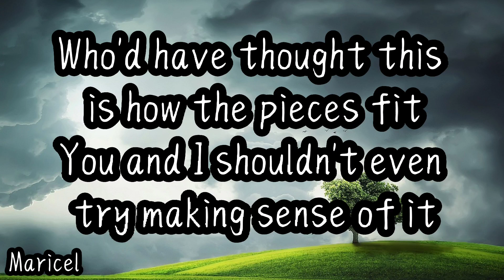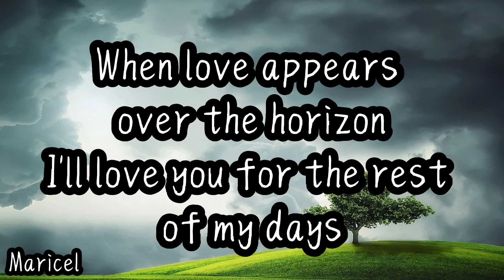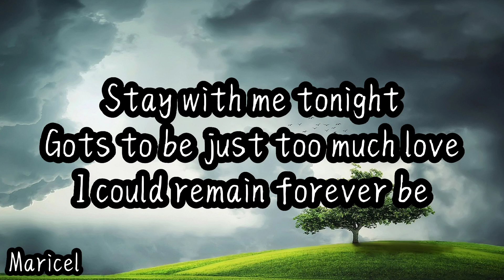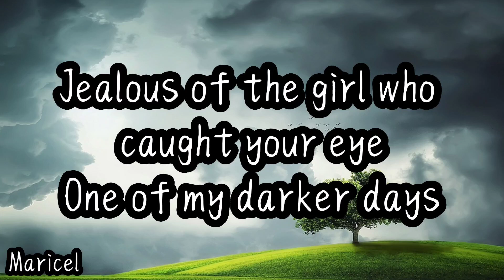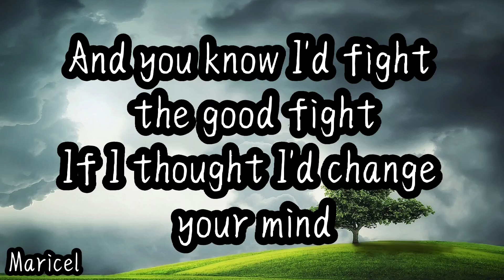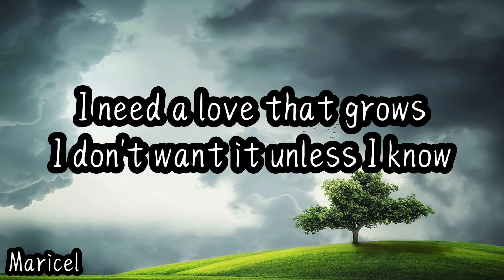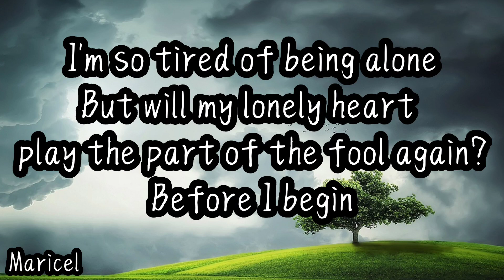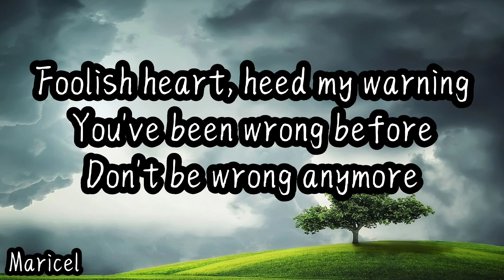Love Moves In Mysterious Ways,Loving you and Foolish Heart - Morisette (lyrics)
Love Moves In Mysterious Ways,Loving You ,Foolish Heart

Morisette